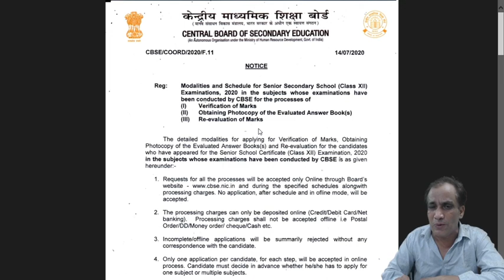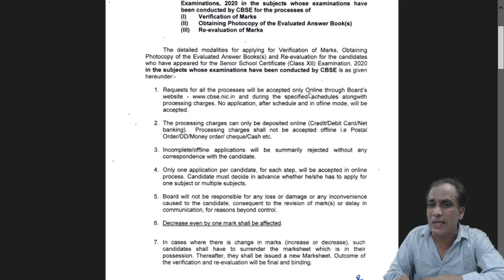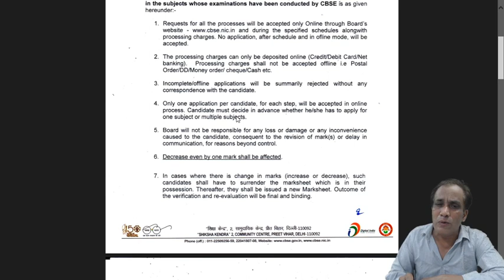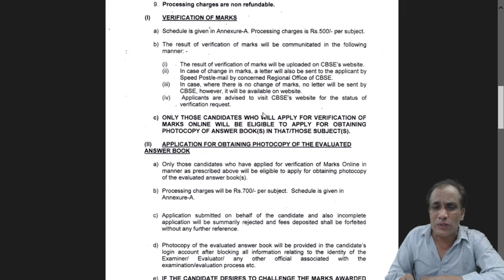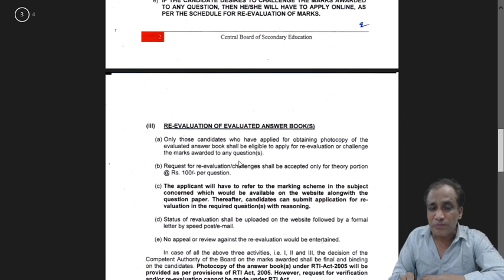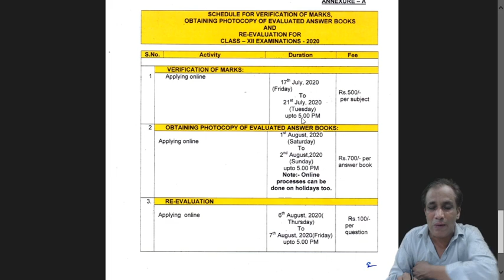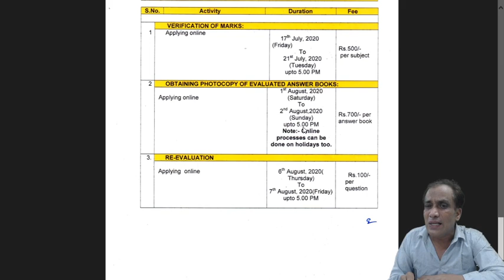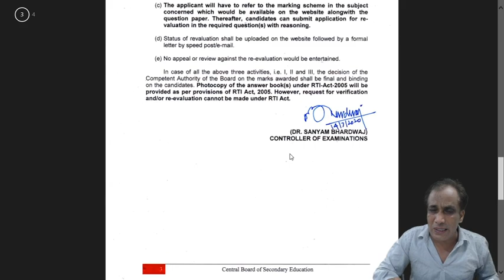CBSE Verification/Rechecking Notice for Class 10 & 12 Students | Board Results 2020